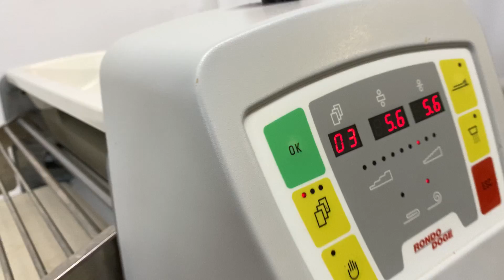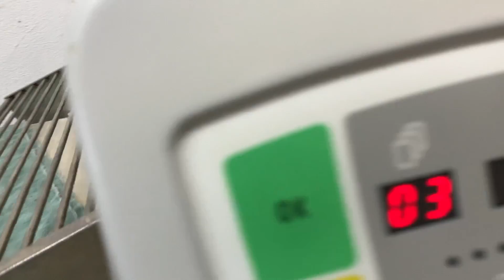Kombi Ausrollmaschine Rondo SKO 611 / Altuntas Bäckereimaschinen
Kombi Ausrollmaschine Rondo SKO 611 Testlauf